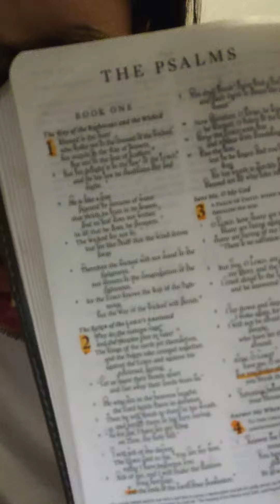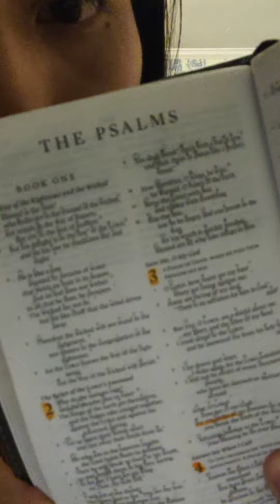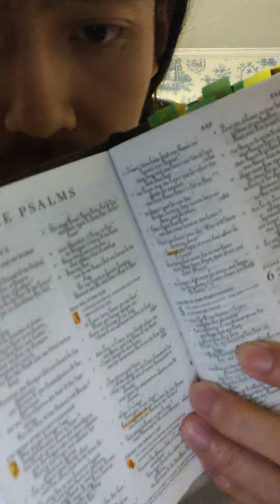Scripture Memory Rap | Psalm 1 ESV